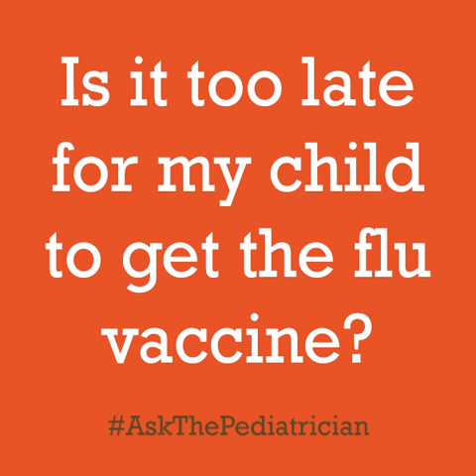AskThePediatrician: Too Late for Flu Vaccine? | American Academy of Pediatrics (AAP)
It's not too late to FightFlu by getting the flu vaccine! In this AskThePediatrician video, Dr. Wendy Sue Swanson answers questions about the flu vaccine.